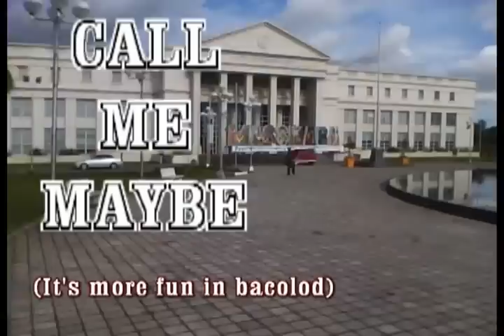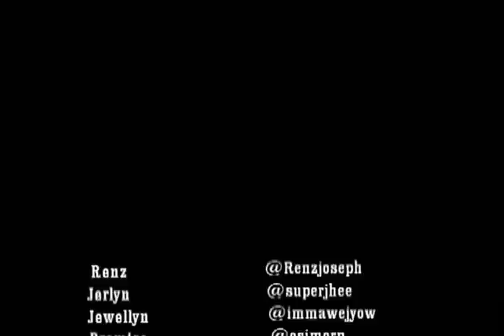Call me maybe (Students of B.C.N.H.S) version.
made by the student's of bacolod city national high school.

 ***SPECIAL THANKS***

Renz Joseph Gavito
Jerlyn Pugoy
Jewellyn Lindugan
Prom